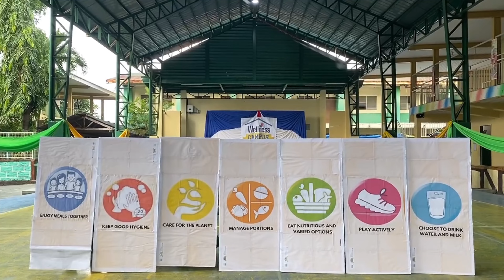Buenavista ES - Sama Sama sa Wellness - HATAW SAYAW YEAR 2